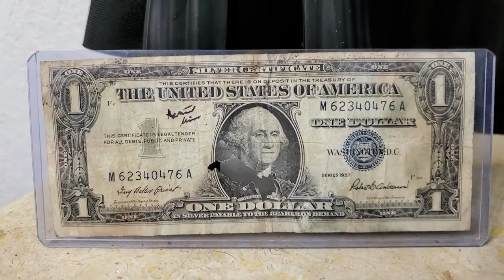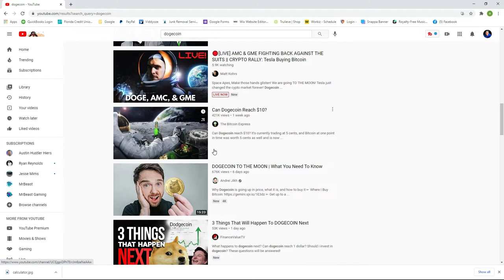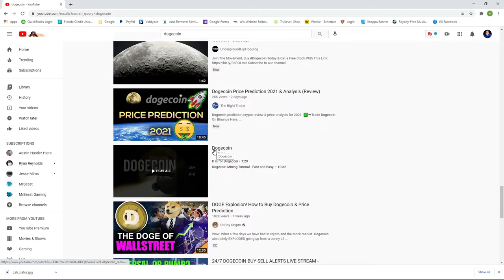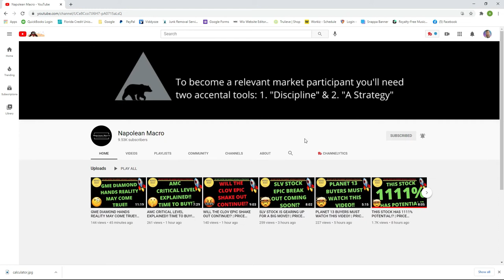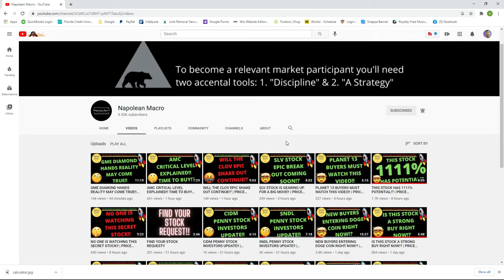Will Dogecoin Make You Rich?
will dogecoin make you rich if you invest right now. Well i cant tell you that but I can say it made me aloott.

Igenius investing-  austinhustlehiers.igenius.biz